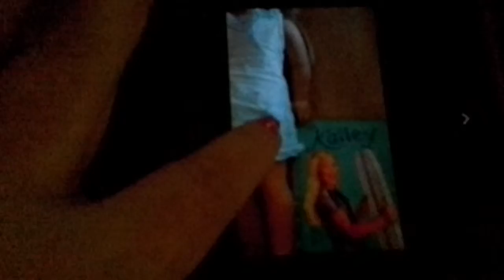I am getting a new to me retired goty AG Doll!!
I won a new to me Kailey 2003 Girl Of The Year doll on ebay for a wonderful price!! She will be my first used GOTY doll. American Girl retired Kailey after her run as the 2003 girl of the year.